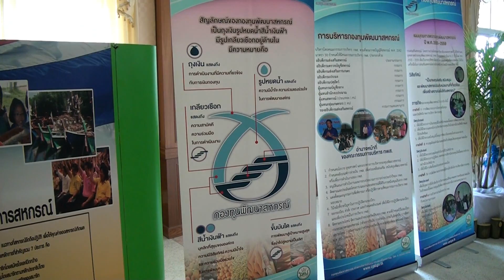จังหวัดสุรินทร์ จัดงานวันสหกรณ์แห่งชาติ ปี 2558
ที่หอประชุมสหกรณ์ออมทรัพย์ครูสุรินทร์ อ.เมือง จังหวัดสุรินทร์ นายถาวร กุลโชติ รองผู้ว่าราชการจังหวัดสุรินทร์เป็นประธานในพิธีวันสหกรณ์แห่งชาติ จังหวัดสุรินทร์ ปี2558  โดยได้วางพานพุ่มถวายสักการะพระรูปพระ ราชวงศ์เธอกรมหมื่นพิทยาลงกรณ์ "เนื่องในวันสหกรณ์แห่งชาติ ประจำปี 2557 พร้อมกล่าวสดุดีเทิดพระเกียรติฯ "พระบิดาแห่งการสหกรณ์ไทย” ที่ทรงมีพระกรุณาธิคุณเป็นล้นพ้น ที่ทรงวางรากฐานการสหกรณ์ไทย และมีความเจริญก้าวหน้ามาจนถึงปัจจุบัน พร้อมได้อ่านสารนายกรัฐมนตรี พลเอกประยุทธ จันทร์โอชา เนื่องในวันสหกรณ์แห่งชาติ  โดยมีผู้บริหารการศึกษา ผู้บริหารองค์กรปกครองส่วนท้องถิ่น ประธานและสมาชิกสหกรณ์จำกัดจังหวัดสุรินทร์ เข้าร่วมงานเป็นจำนวนมาก
                  จากนั้นประธานในพิธี ได้มอบเกียรติบัตรสหกรณ์ดีเด่นระดับจังหวัด ปี2556/2557 มอบโล่รางวัลให้โรงเรียนต้นแบบการจัดการเรียนรู้สหกรณ์ ปี 2556 รางวัล และได้มอบรางวัลการตอบปัญหาชิงทุนการศึกษา อาทิ การประกวดวาดภาพ การประกวดบันทึกรายงานการประชุมสหกรณ์ มอบเกียรติบัตรครูผู้รับผิดกิจกรรมสหกรณ์นักเรียน และมอบทุนการศึกษาให้เด็กนักเรียนโรงเรียน ตชด.ตามแนวชายแดน ไทย-กัมพูชา ที่เรียนดีแต่ยากจน